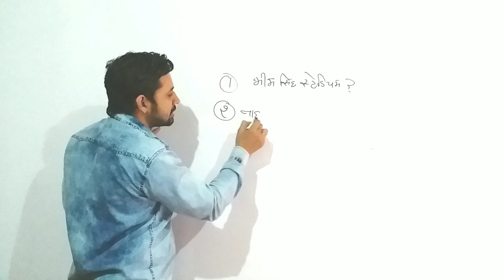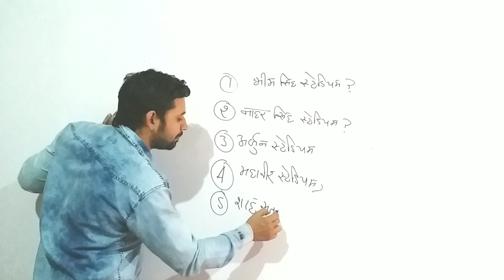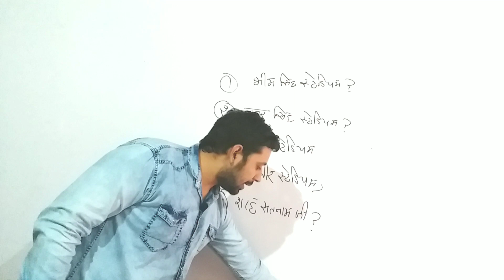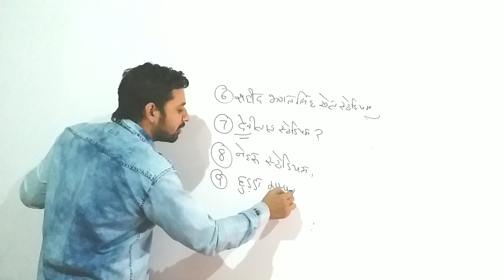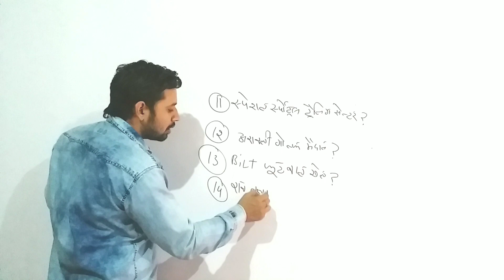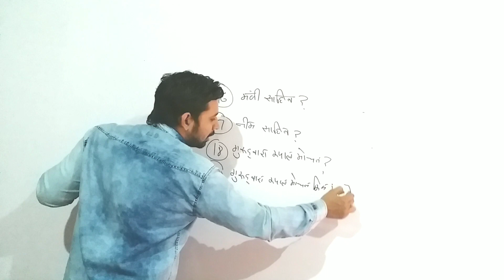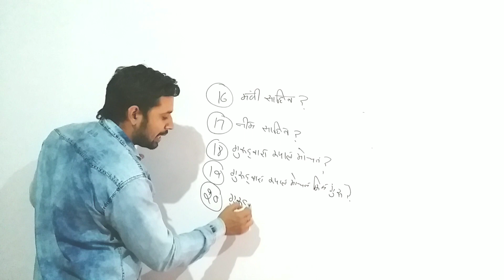Haryana Group Test-Series || अगर आपने 20 में से 18 प्रश्न कर दिए तो आपका सिलेक्शन पक्का || Part-4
We provide a best study classes for SSC ,Railway ,Hssc,MTS,CHSL And other posts